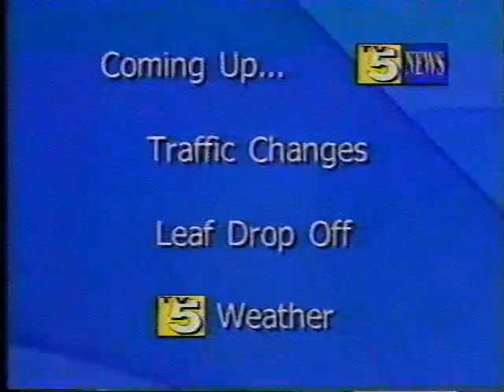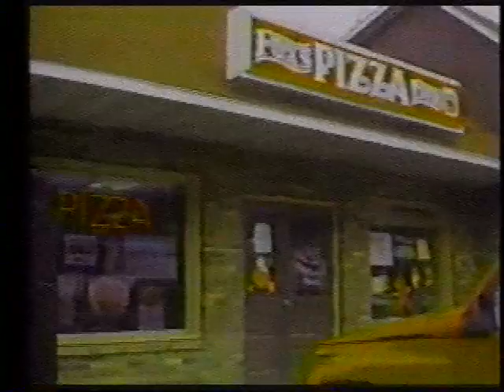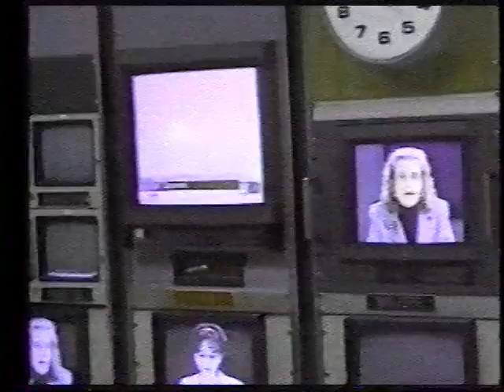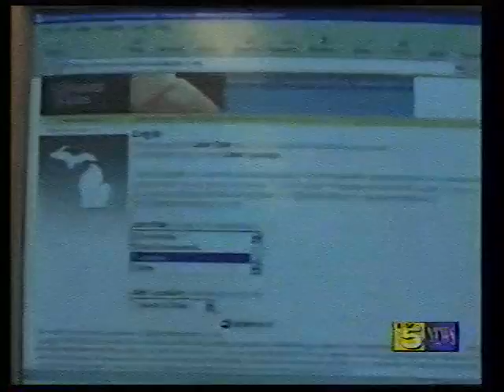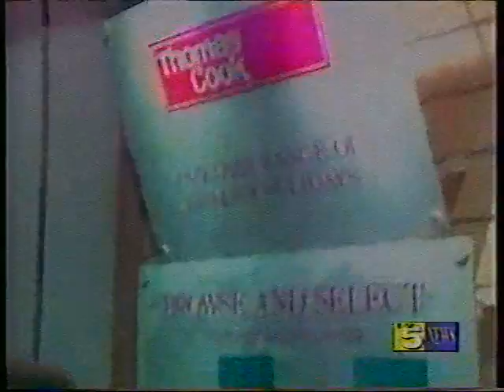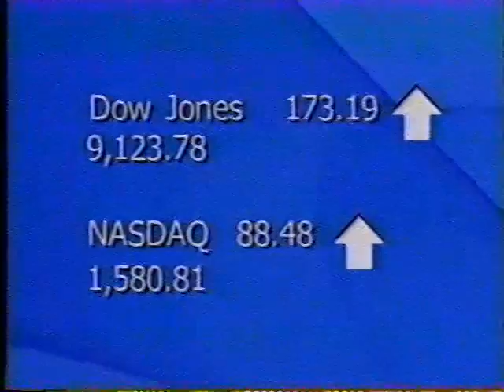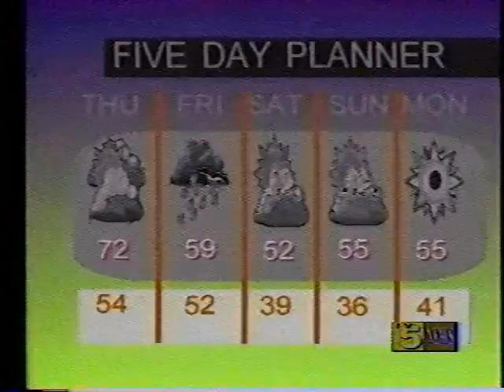TV 5 Clarion, PA - TV 5 News LIVE - 10/3/01